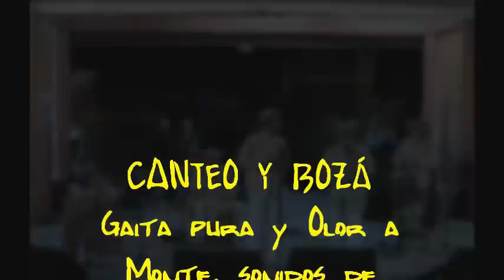Gaita Corta El Comején Canteo y Bozá.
El Comején Porro de Gaita Corta, Autor: Pablo Carvajal
Sonidos de las Sabanas del Sinú
Intérpretes
Arley Soto, Gaita Corta
Juan Carlos García, Tambora
Ovaldo Quesada, Tambor Alegre
Alcides Agamez, Maracas
Catalina López, Llamador
Presentación en la Fiesta de la Música 2.012